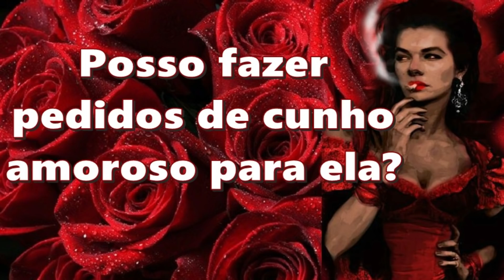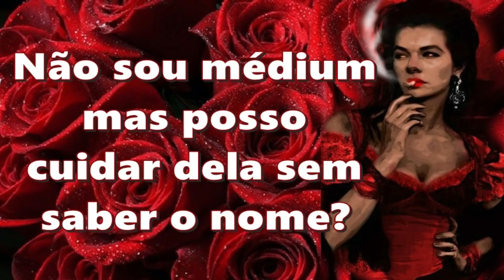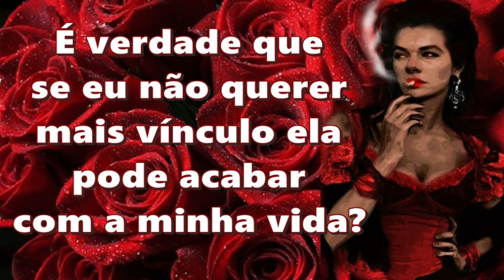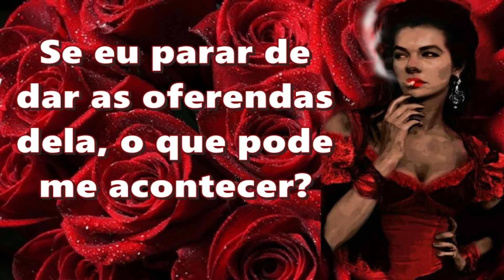UMA POMBA GIRA PODE FAZER MAL AO SEU MÉDIUM?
Será que a pomba gira pode fazer mal a um médium dela mesma?